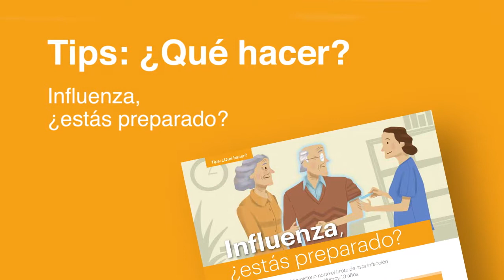Influenza: ¿ estás preparado?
¿Cómo prevenir la transmisión de este virus? Conoce todos los detalles para combatir la Influenza con la Dra. Katia Abarca, infectóloga de Red de Salud UC CHRISTUS.